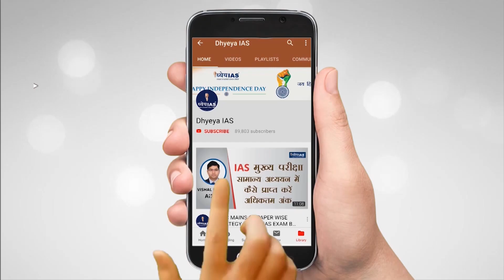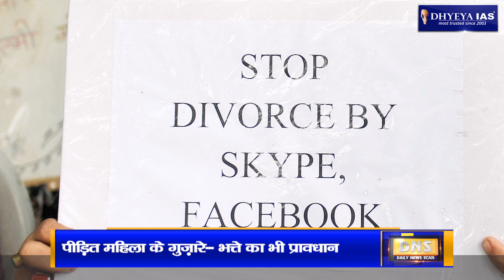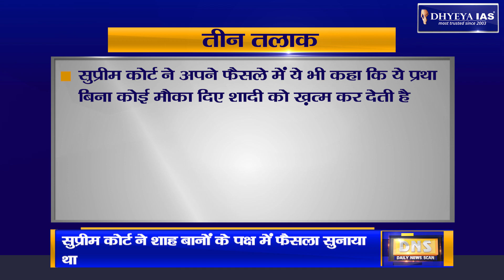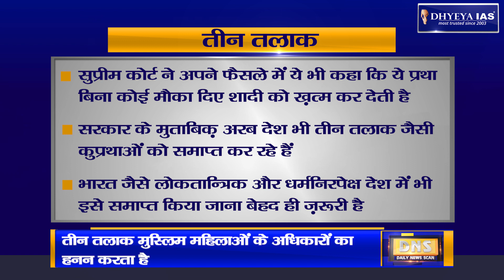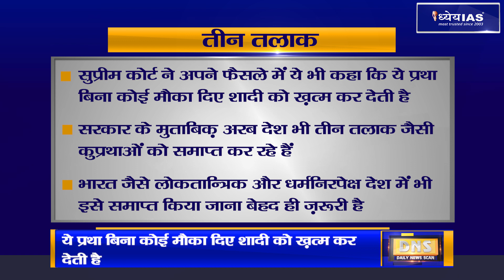DNS: AN END OF TRIPPLE TALAQ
मुस्लिम महिला विवाह अधिकार संरक्षण विधेयक 2019 को संसद में मंज़ूरी मिल गई है। दोनों सदनों से पारित होने के बाद बीते दिनों इस पर राष्ट्रपति ने भी अपनी मुहर लगा दी है। संसद में मिली इस मंज़ूरी के बाद तीन तलाक क़ानून को लेकर बनी सभी मुश्किलें अब ख़त्म हो गई है। तीन तलाक क़ानून को अब 19 सितंबर 2018 से लागू माना जाएगा। यानी 19 सितंबर 2018 के बाद तीन तलाक से जुड़े सभी मामलों का निपटारा इसी क़ानून के आधार पर किया जायेगा। ग़ौरतलब है कि मौजूदा सरकार ने इस बिल को 25 जुलाई को लोकसभा और 30 जुलाई को राज्यसभा से पास कराया था। इससे पहले 22 अगस्त 2017 को सुप्रीम कोर्ट ने भी शायरा बानों बनाम भारत संघ मामले में तलाक- ए - बिद्दत को असंवैधानिक करार दिया था।

DNS में आज हम आपको तीन तलाक से जुड़े मुस्लिम महिला विवाह अधिकार संरक्षण विधेयक 2019 के बारे में बताएंगे। साथ ही समझेंगे इससे जुड़े विवादित मुद्दों के बारे में..

VOICE AND SCRIPT: ANURAG PANDEY
EDITING: SONAL MISHRA